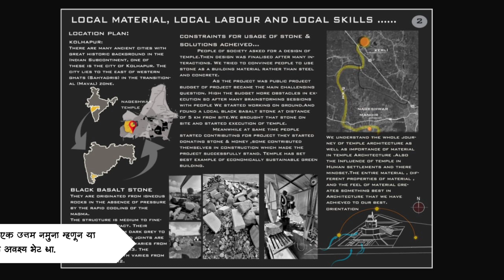कोल्हापूरातील नागराज मंदिरात होतो किरनोत्सव | मंदिरशास्त्र | Temple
कोल्हापूरातील फुलेवाडी रिंगरोड वर जिल्हापरिषद काँलनी मध्ये नागाचे मंदिर आहे.
माहिती संकलन - उमाकांत राणिंगा